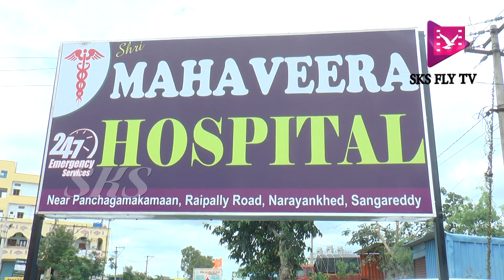నారాయణఖేడ్ : ఘనంగా శ్రీ మహా వీర హాస్పిటల్ ప్రారంభోత్సవం || SKS FLY TV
WEDDINGLIVE STREAMINGWITH SKS YOU TUBE CHANNELCONTACT NO 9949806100